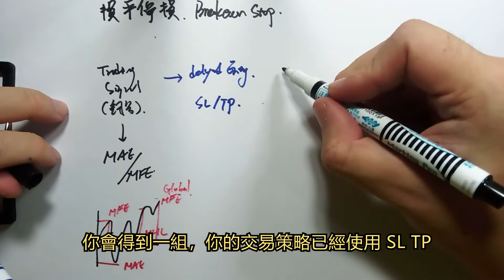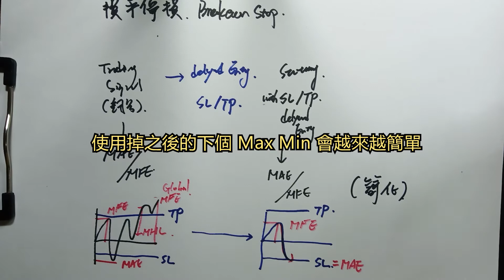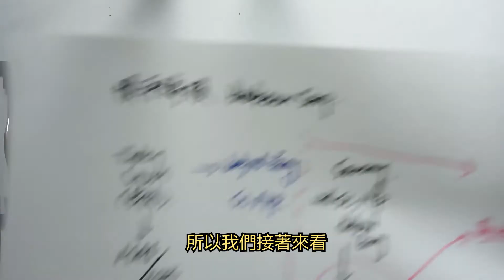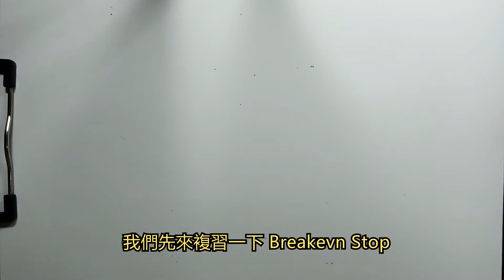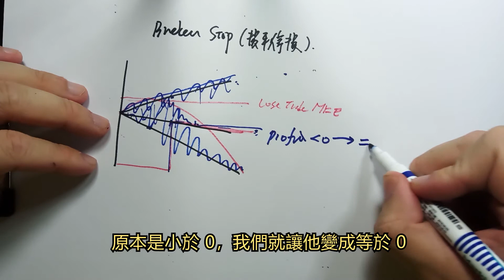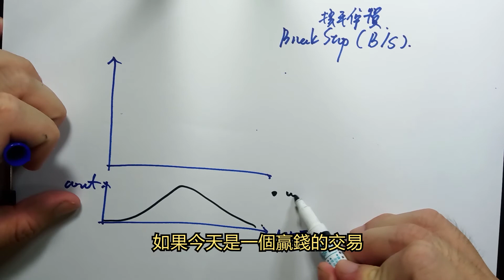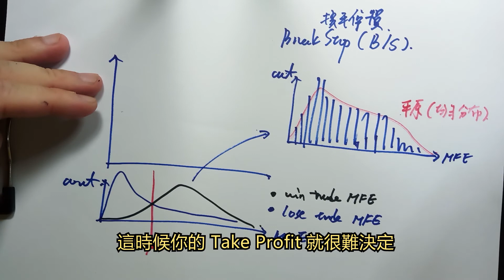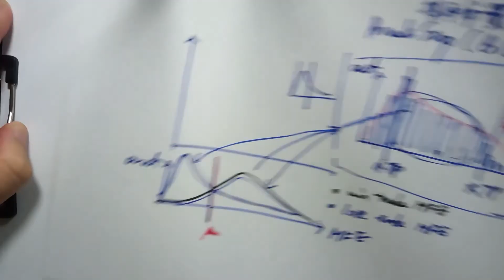損益兩平停損（1/3）MFE 均勻分布 & 兩階段 MAE MFE【最大幅度分析】#19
😇 加入 LINE 交流討論群組 (免費, 非營利)

🎁【留言】參加 Wiley Trading Series 每月抽書